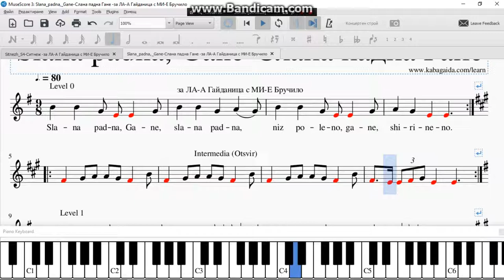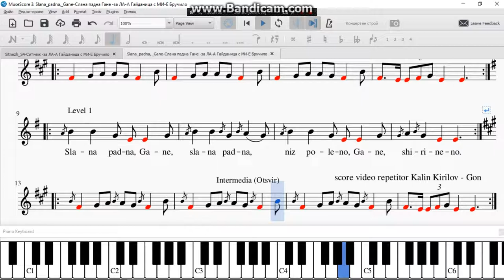Slana padna, Gane Слана падна Гане за ЛА А Гайданица с МИ Е Бручило